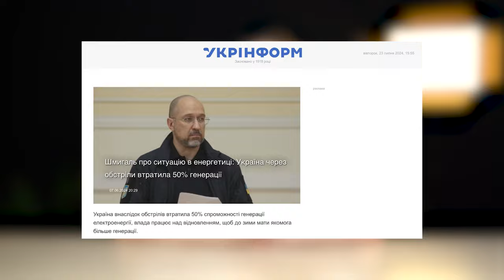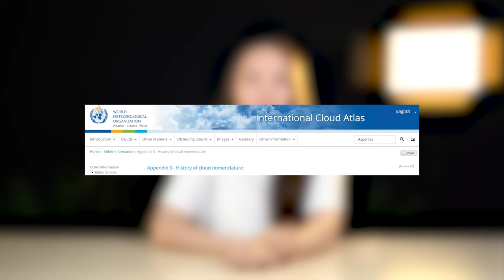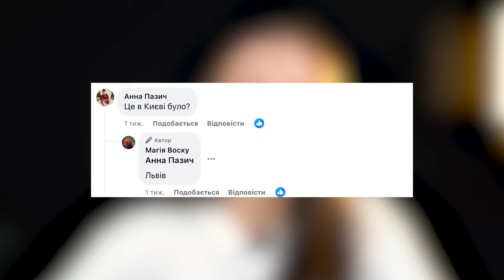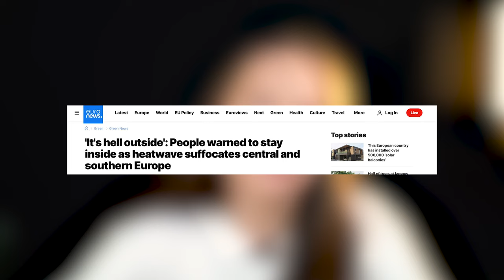Спека та блекаути — це геноцид? Кліматична зброя існує? | ТОП фейків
Нас убивають кліматичною зброєю! Знову росіяни, подумали ви? Е ні —  погана влада або таємні світові еліти. У тіктоці поширили відео з доволі клікбейтним заголовком «Аномальна спека в Україні — це кліматична зброя?». Не дуже хотілось би говорити про це, аби не кількість лайків. Отже, почнімо.

У цьому випуск про:
00:00 - вступ
00:55 - аномальна спека в Україні — це кліматична зброя?
02:23 - Україна — майданчик для опрацювання геноцидних сценаріїв?
04:41 - нещодавні зливи — це і є приклад використання кліматичної зброї
06:07 - чому Кейптауні температура майже в 2,5 раза нижча чим у нас?
07:00 - через відключення світла не працюють сонячні електростанції приватного сектору на Закарпатті